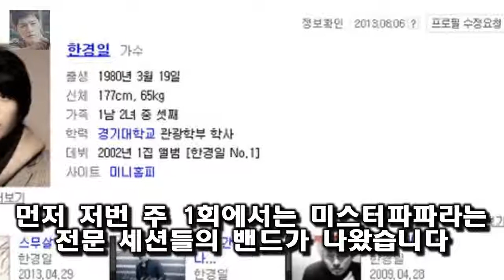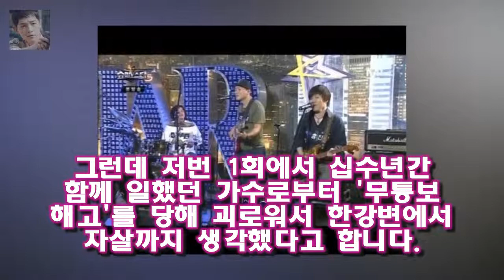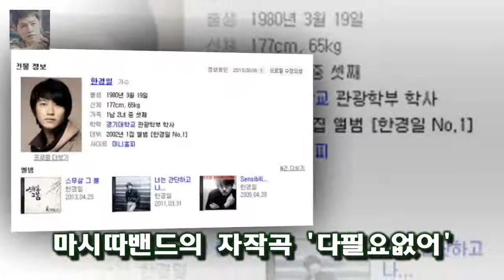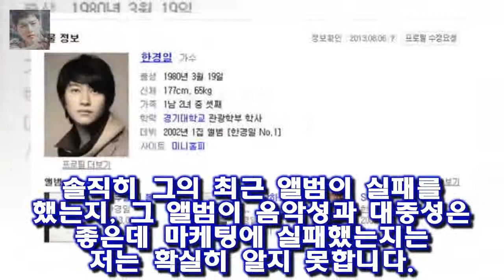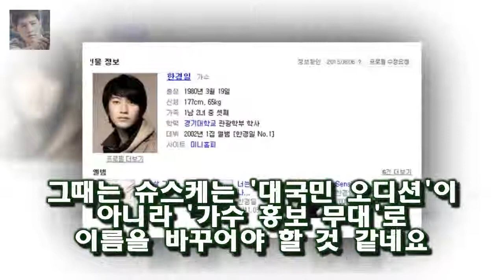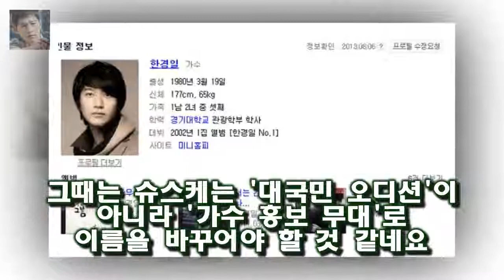그중에서 김석원은 그룹 코리아나의 단장 홍화자의 아들입니다 슈퍼스타K5 박재한(한경일)의 합격을 반대하며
슈스케5에 유독 가수나 프로 뮤지션들의 등장이 많습니다
제작진의 입장에서는 이슈도 되고 볼거리도 많아지니 좋겠지만 일반 시청자와 순수 아마추어 참가자의 입장에서는 전혀 그렇지가 않네요
먼저 저번 주 1회에서는 미스터파파라는 전문 세션들의 밴드가 나왔습니다
그중에서 김석원은 그룹 코리아나의 단장 홍화자의 아들입니다
그는 세션이라기보다는 오히려 작곡가에 가깝습니다
자신도 작곡 및 작사를 해서 노래를 했고 그의 어머니에게도 노래를 만들어 주었습니다

무릎팍도사 서장훈을 키운 최희암감독의 명언  ( 사실 저번 주에도 썼다 시피 장혁 편은 정말 손가락에 꼽을 정도로 남을 만한 명작이 될 수 있었기에 아쉬움이 더 컸습니다 .):
반면에 오정연 아나운서는 어느 정도 털털한 면이 있죠  무릎팍도사 서장훈 오정연과의 이혼심경고백 그리고 재산분할 :
올해 첫 대작 온라인게임 천애명월도...공개 서비스 돌입  넥슨이 무협을 소재로 한 PC 온라인 게임 천애명월도를 출시하는 가운데 해당 게임이 무협 장르의 전성기를 다시 열지:
이수경은 사실 학창시절에 68kg까지 나갔었다며 그런데도 살이 쪘다는 생각을 하지 않았다고 밝혔다 [★밤TView]해투3 이수경X김세정 여신들의 솔직한 수다 한판- 스타뉴스 :
천애명월도는 고룡의 원작 소설 천애명월도 IP(지식 재산권)를 기반으로 한 P [출시&업데이트]천애명월도 공개 테스트 실시 및 리니지2 레볼루션 업데이트 실시 - 게임인사이트 :
그리고 인터넷 쇼핑몰의 피팅모델계의 살아 있는 신화입니다  해피투게더 정준영- 일본어실력공개 솔직당당한 태도 :
25일 오후 방송된 tvN 예능프로그램 인생술집에는 영화 1급 기밀의 배우 김상경과 최귀화가 출연했다 [★밤TView]인생술집 천상배우 김상경X최귀화의 연기 인생- 스타뉴스 :
박근형 할배마저 떠난 숙소에 남은 이순재와 백일섭할배가 많이 심난해하네요  꽃보다할배- 신구의 빈자리가 너무 큰 마지막편 :
앞서 독고영은 최자혜에게 자신의 실수를 인정하며 함께 수사에 협조해주기를 부탁했다 [★밤TV]리턴 고현정X이진욱 손잡고 한은정 사건 진실 밝혀낼까- 스타뉴스 :